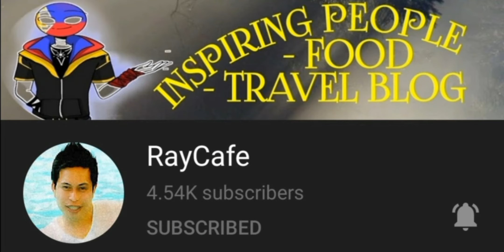Steamed Banana Bread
Banana bread is a type of bread uses bananas as the main ingredients,easy and a budget-friendly.. Try this banana bread loaf recipe and here's my ingredients

Banana mashed (2)
1cup white sugar or brown
1/3cup oil
1 egg
1cup all purpose flour
1/2 tsp baking soda
1 tsp vanilla essence